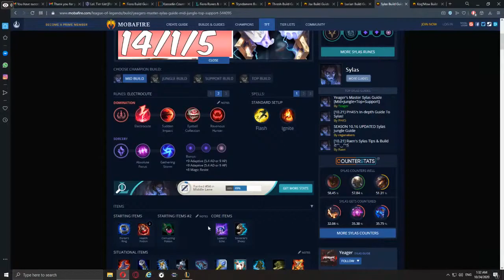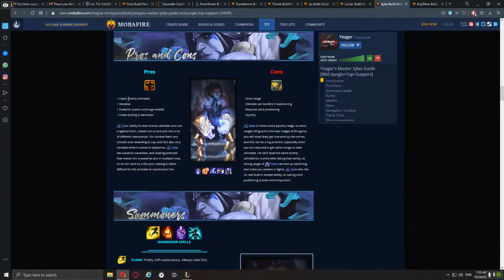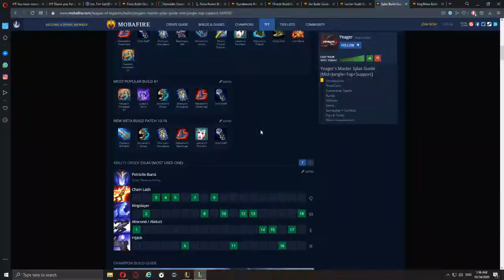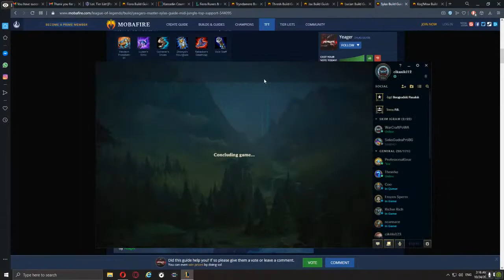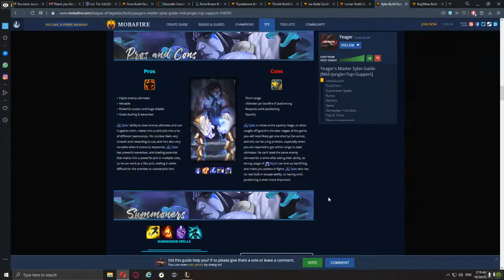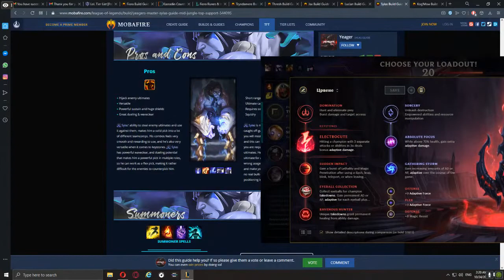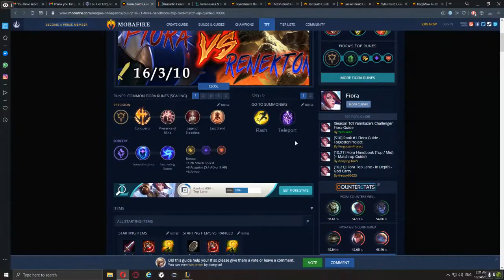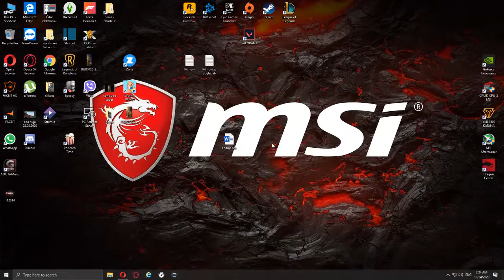League of Legends